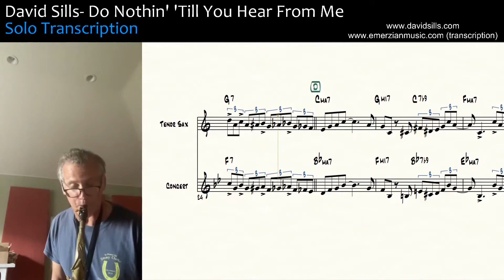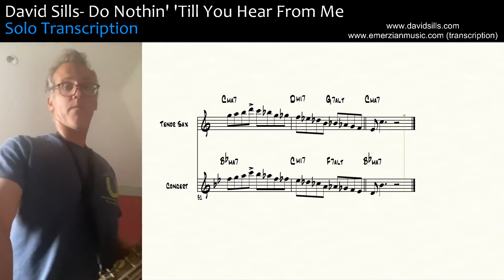David Sills- Do Nothin' 'Till You Hear From Me Tenor Saxophone Improvisation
David Sills posted an impromptu and unaccompanied solo on the changes to "Do Nothin' 'Till You Hear From Me," and it was so perfect that I felt it was worth the time to transcribe it. There is some really great motivic storytelling, rhythmically engaging phrasing, and solid harmonic vocabulary here!